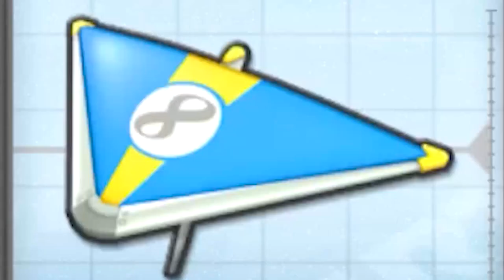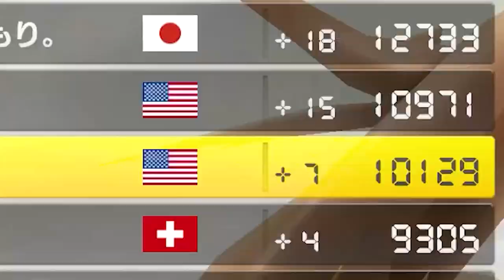YOSHI TEDDY STRATEGY - Road to 20,000 VR - Episode 3 | Mario Kart 8 Deluxe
Hey friends! Welcome back to EPISODE 3 of Road to 20,000 VR! If you're new here, the objective is simple, reach 20,000 VR points in Mario Kart 8 Deluxe as fast as possible! The catch is, I'm not very good at this game. At the start of the video I was a little over 10,000 VR points, let's see what we end at! Within this video you will find clips from my streams over on Twitch. If you want to play some races with me, make sure to follow me over on Twitch and join my Discord server where I post updates on when videos are uploaded and when I stream!

Chapters
00:00 - Intro
00:17 - Maple Treeway
00:34 - Amsterdam Drift
00:55 - Athens Dash
1:26 - Daisy Cruiser
2:00 - Yoshi's Island
2:47 - Coco Mountain
3:25 - Rainbow Road
3:52 - Toad Harbor
4:23 - Merry Mountain
5:03 - Mount Wario
6:18 - Squeaky Clean Sprint
7:07 - Boo Lake
7:42 - Twisted Mansion
8:12 - Sunshine Airport
8:50 - Music Park
10:27 - Outro

●Funk Generator (StreamBeats)
●Retrofuturism (StreamBeats)
●Otter Funk (StreamBeats)